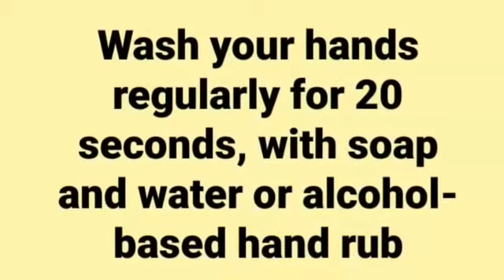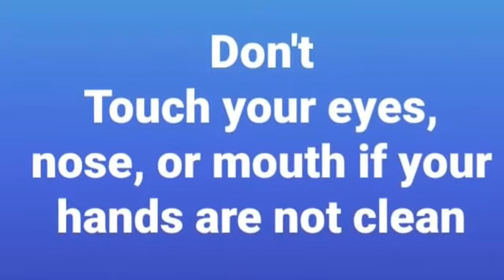Coronavirus COVID-19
karachi have a strictly lockdown due to corona emergency,lockdown in karachi and all over sindh announced  by sindh govt first of all pakistan, karachi lockdown have controlled the increasing speed of coronavirus, last day i did a karachi road trip,pakistan govt and sindh govt working hardly against corona in lockdown,karachi today current news is that 11 union cousil have completely sealed in lockdown due to corona which are these UC's in karachi pakistan
Deputy Commissioner East Ahmed Ali issued directives for sealing these union councils that included UC-6 Gillani Railways, UC-7 Dalmia, UC-8 Jamali Colony, UC-9 Gulshan-II, UC-10 Pehalwan Goth, UC-9 Jacob Line and UC – 10 Jamshaid Quarters.
These areas have been sealed in “larger public interest and to prevent widespread outbreak of novel corona virus,” according to a notification put out by the deputy commissioner.